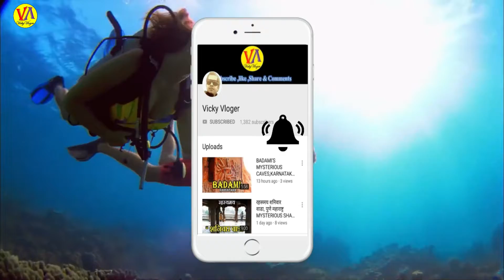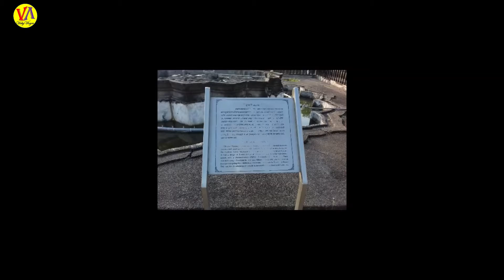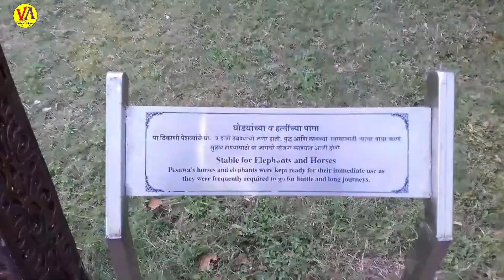शनिवारवाडा भारत भुतिया किला,पुणे कहानी हिंदी में Shanivarwada Most Haunted palace of India Pune MS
शनिवारवाडा भारत भुतिया किला,पुणे कहानी हिंदी में Shanivarwada Most Haunted palace of India Pune Maharashtra